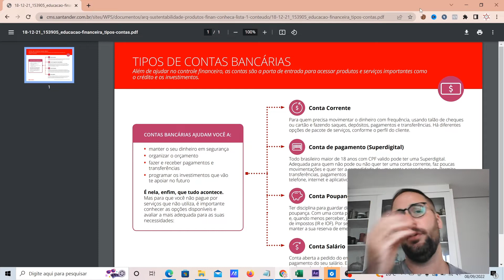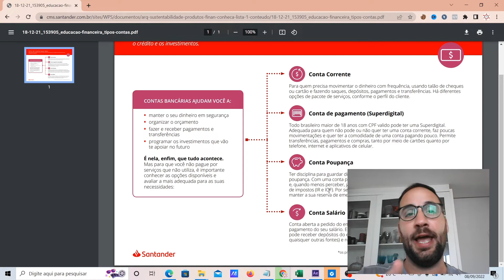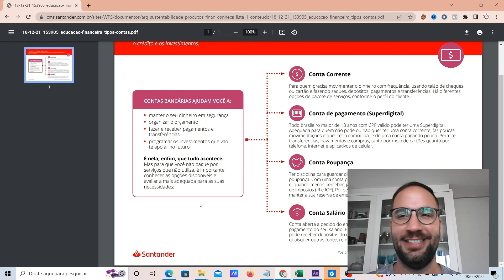Quais são os TIPOS de CONTA do SANTANDER?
Você pretende abrir uma conta no Santander  e não sabe qual tipo de conta você vai escolher? Veja nesse vídeo da ATUALIZO que vou te apresentar todos os tipos de contas que podem ser abertas no banco. Espero que gostem.

Direto ao Ponto:
00:00 - Início
00:40 - Quais são os tipos de Conta do Santander?
01:20 - Conta Corrente Santander
02:30 - Conta Digital Santander
03:10 - Conta Poupança Santander
04:00 - Conta Salário Santander
05:20 - Encerramento